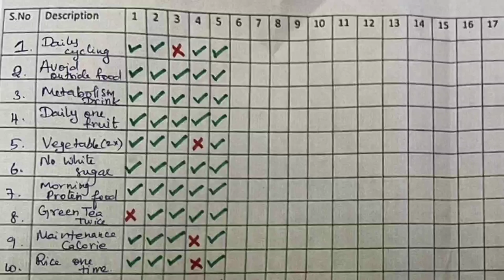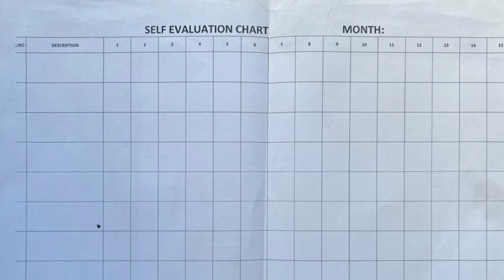21 Days Challenge for Weight Loss | New Year | RD Fitness | Tamil